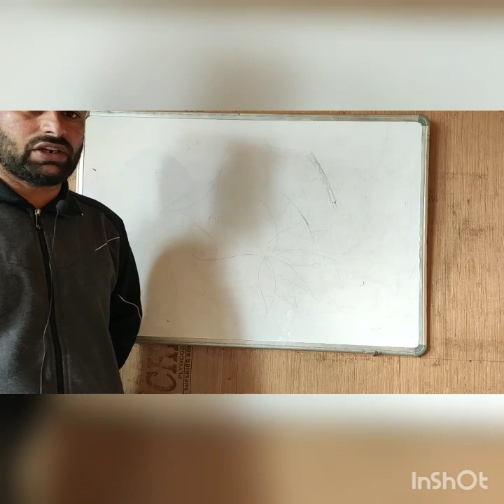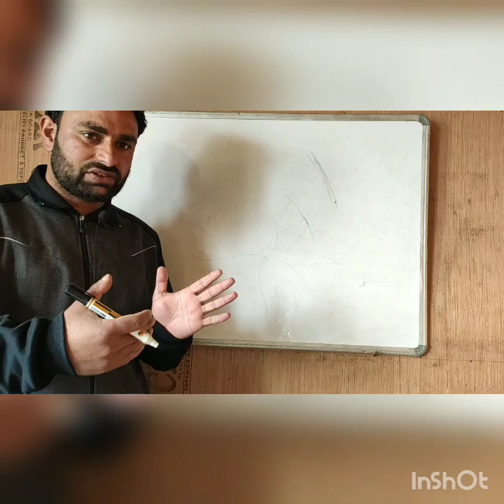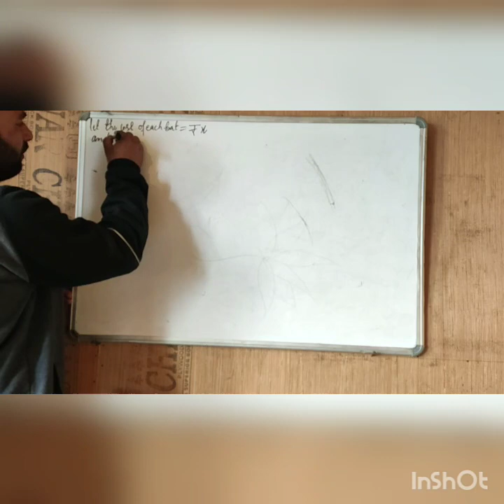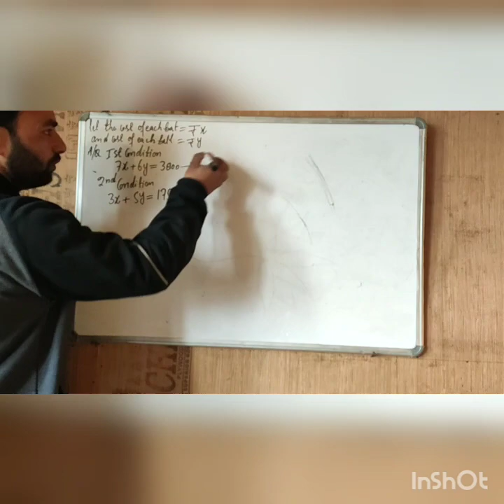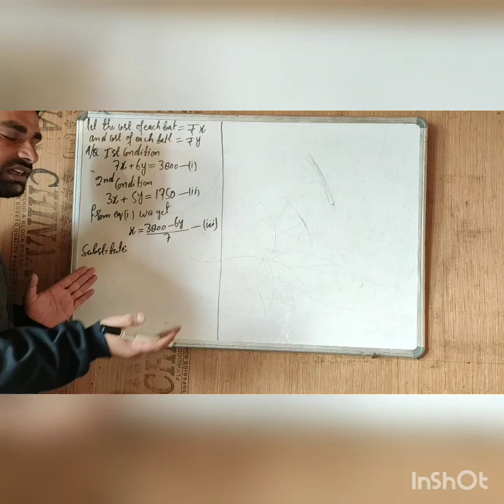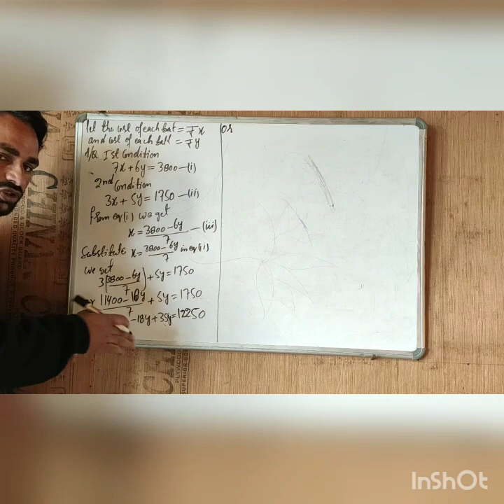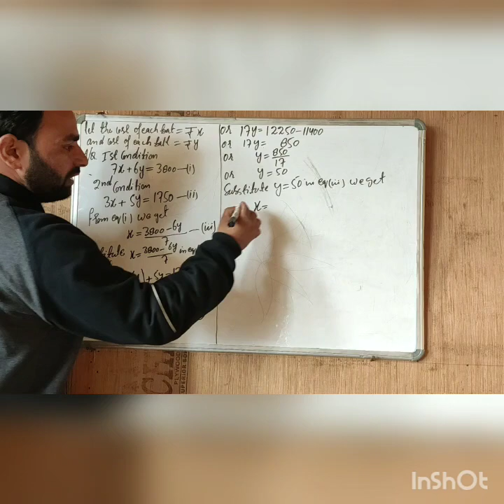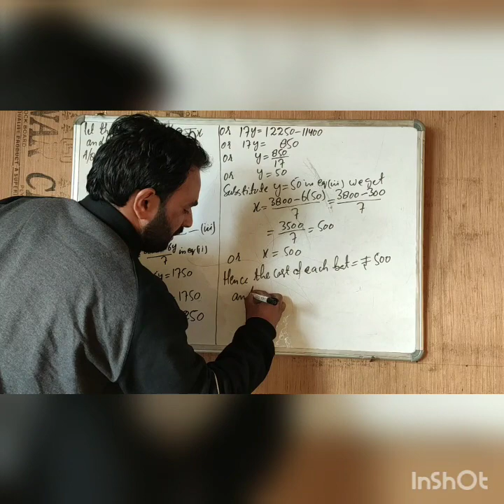Pair of linear equations in two variables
Ex.3.3
Qno 3 (iii) form linear equation and solve by substitution method